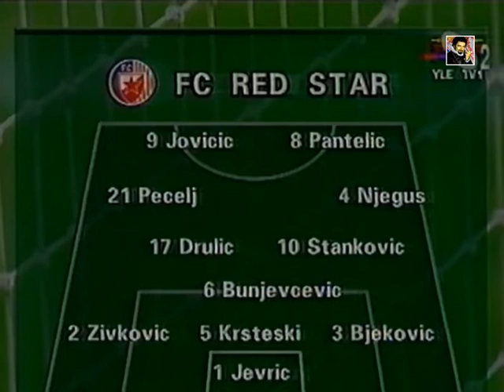HJK Helsinki - Crvena Zvezda 1:0 (1997.)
Helsinki - Crvena Zvezda 1:0
Helsingin Jalkapalloklubi - Red Star 1:0
HJK - Red Star 1:0
UEFA Cup Winners' Cup 1997/98
First round, first leg
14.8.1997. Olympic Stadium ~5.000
Helsinki Finland, Helsinki Finska
1:0 Petri Helin 58'